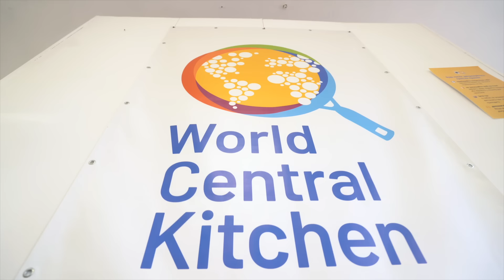Хосе Андрес, великий батько, що хоче нагодувати весь світ готує для Волонтерської Кухні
Ми дуже довго його чекали і нарешті він приїхав!
В гостях у Волонтерської кухні засновник та ідеолог @WorldCentralKitchen, амбасадор UNITED24, наш вчитель та натхненник - Хосе Андрес!

Для всього світу він приклад для наслідування, людина з величезним серцем, що не визнає перешкод на шляху до мети, а особисто для нас - він ще і Великий батько, що хоче нагодувати світ 🤗

Але в цей день Хосе готував з нами та для нас! Для нас, команди food fitters, яка щоденно годує понад 1000 людей, було надзвичайно приємно відчути його особисту турботу та підтримку 🥰 Готувати з Хосе на одній кухні - це честь для нас і це неймовірно надихає продовжувати роботу 💙💛

Ми разом приготували декілька страв для нашої команди, серед яких його авторська закуска з херсонського кавуна та українського сала, традиційна іспанська Паелья та юшка із квасолі -  саме така яку готувала йому мама у дитинстві 🥘

А ще разом з Хосе до нас завітали Надзвичайний і Повноважний Посол Королівства Іспанія в Україні 🇪🇸💼 Рікардо Лопес-Аранда Хагу та добрий друг нашої волонтерської кухні мер Ірпіня Олександр Маркушин 🤝

Буде цікаво та смачно!
SET Catering - команда, що з 25 лютого 2022 року годує людей постраждалих від російської агресії.